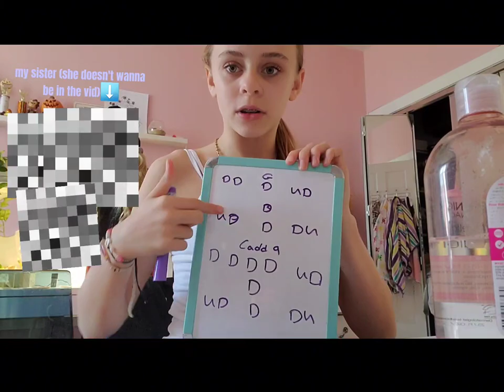PRODUCTIVE SUNDAY VLOG !! chaotic vollyball, cheer streches, girl talk, Q & A & cleaning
Hey guys it me Elizabeth! This is my first video and I hope you guys enjoy!💕💕 In this video I have a cute little Sunday vlog full of fun stuff like volleyball, cheer, cleaning, Q&A to let you guys get too know me and Bible reading✝️💗

☆TIMESTAMPS☆
0:00-Intro
0:24-Q&A
5:08-Making Snacks
8:08-Cleaning
14:14-Ipad, Bible, & Snacks
16:18-Playing Volleyball
22:48-Cheer Streches
24:15-Outro